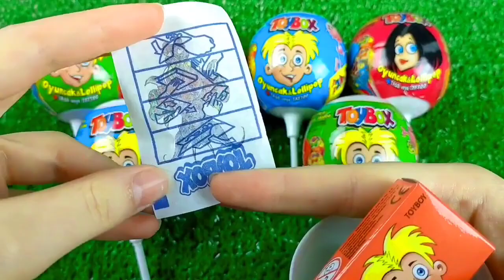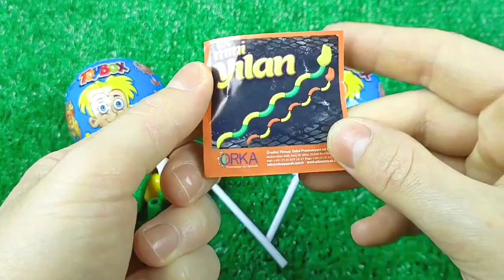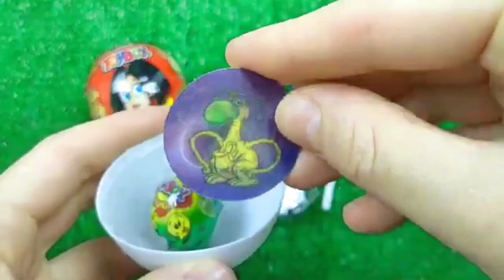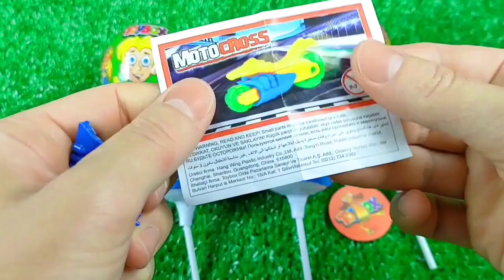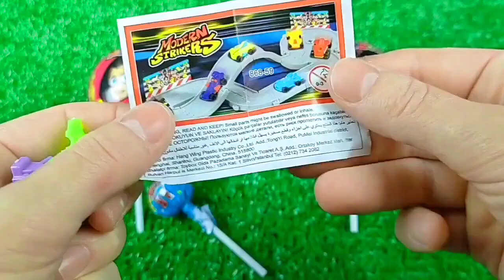Mini tractor transporting Radha Krishna Trolly Gauri Ganesh Murti durga candy Navratri,water tanker